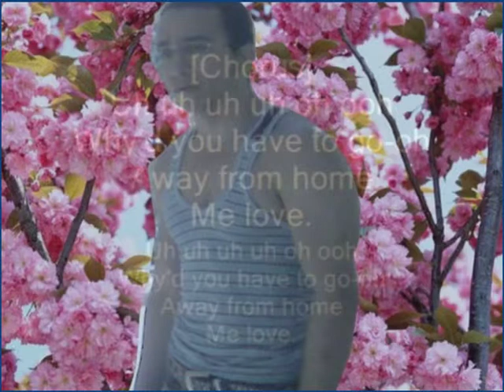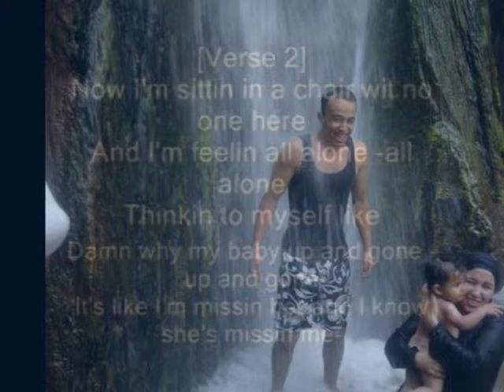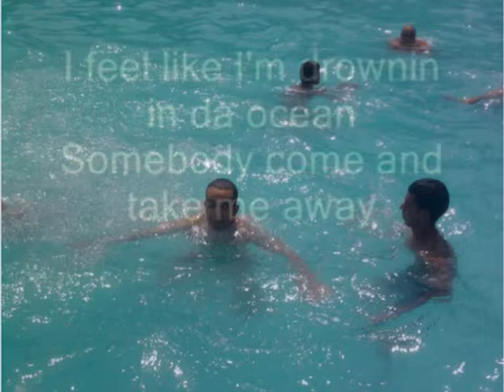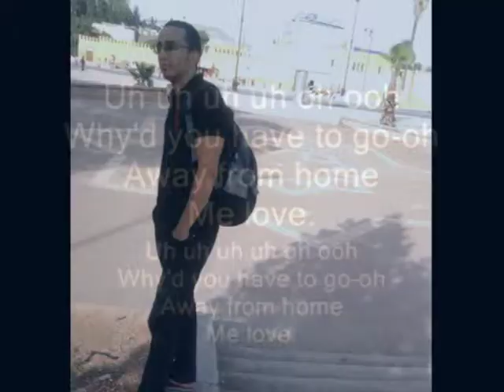i'm drowning in the ocean.mpg